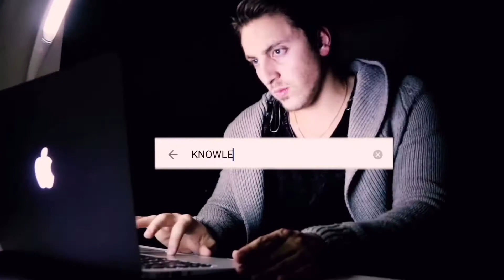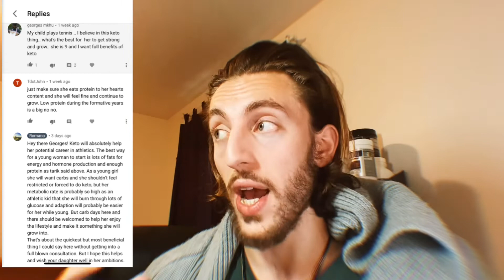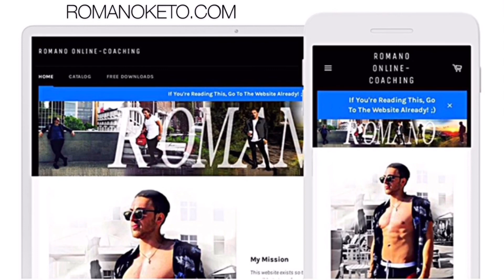Kids Are In KETOSIS! Athletic Prodigies + How Children Can Use Therapeutic Keto | Is It Bad?!?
Keto is not something that children can’t do!
In fact it can have quite some benefit when it comes to either therapeutic purposes or athletic enhancement.

 AZOTH NOOTROPICS! 🧠🧨
I Recommend the Presidential stack for the best deal on everything, and if you only have it in the budget to try one thing it has to be Pure Energy Or Total Focus!

KETO FITNESS SUPPS💪
KETONES

LMNT Electrolytes

HEALTH FOUNDATIONS🔑
FISH OIL

📥TIP JAR! 📥